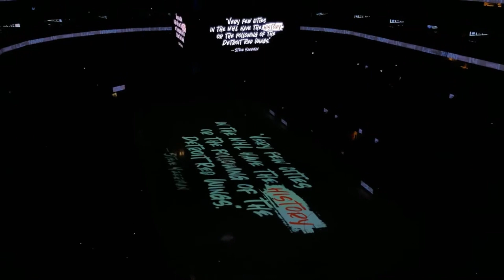Detroit Red Wings / Avalanche 90's Night Pre-Game Intros March 3 2020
DETROIT --The Colorado Avalanche extended their winning streak to seven games when Michael Hutchinson made 17 saves in a 2-1 victory against the Detroit Red Wings at Little Caesars Arena on Monday.

It was Hutchinson's debut with the Avalanche, who acquired him from the Toronto Maple Leafs on Feb. 24.
"That was great. It was a lot of fun out there," said Hutchinson, who turned 30 on Monday. "The guys played extremely hard in front of me. That was definitely the best birthday present you can ask for."
WATCH: [All Avalanche vs. Red Wings highlights]
Vladislav Namestnikov and Logan O'Connor scored for Colorado (40-18-7), which has won a team-record nine straight on the road and moved within one point of the St. Louis Blues for first place in the Central Division. The Avalanche were also victorious at the Carolina Hurricanes on Friday and the Nashville Predators on Saturday to sweep a three-game trip.
Colorado is without several key players, including goalie Philipp Grubauer (lower-body injury), and forwards Mikko Rantanen (upper body), Nazem Kadri (lower body) and Andre Burakovsky (upper body).
Rookie defenseman Cale Makar also did not play because of an upper-body injury. He is day to day.
"I don't even try to explain it; we just have guys stepping up all the time," Avalanche coach Jared Bednar said. "Everyone is playing hard, because they want to keep this going. We know every point is valuable right now and we want to get them."